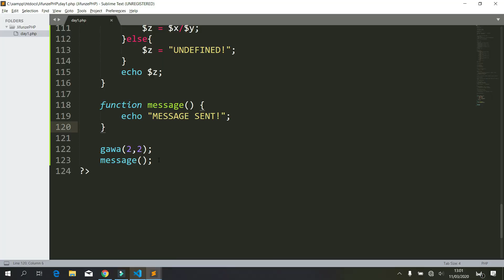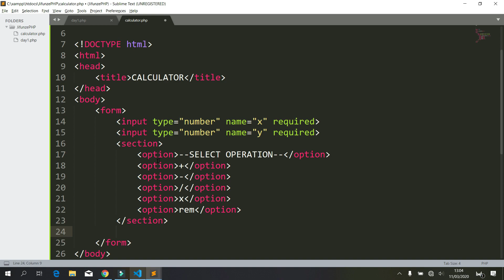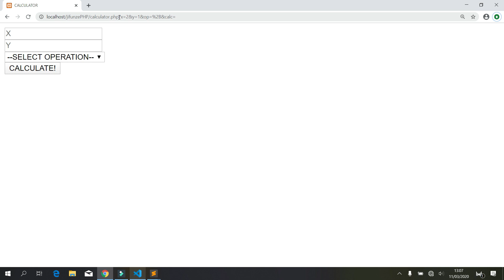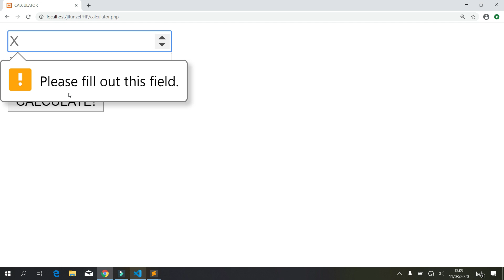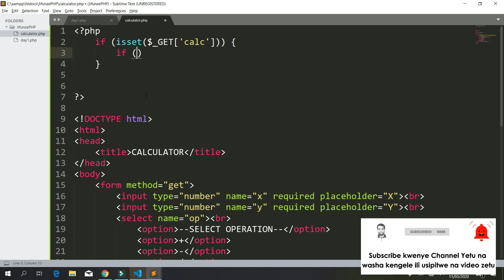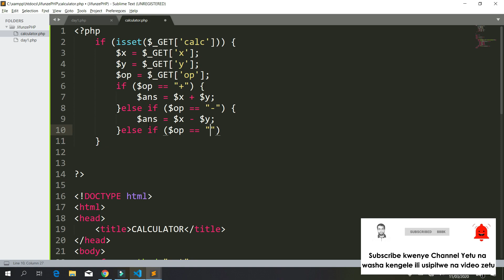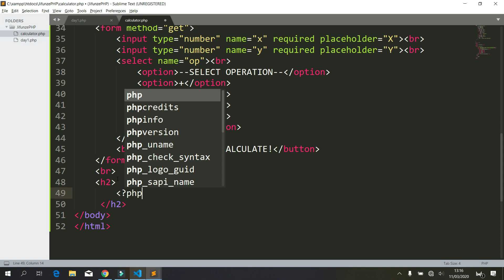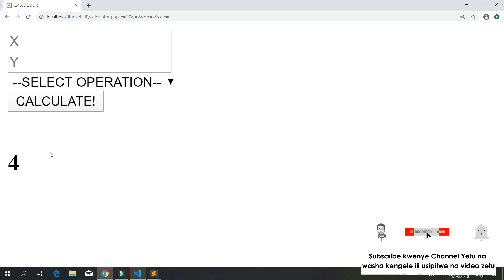Jifunze PHP na MySQL #08 - Creating Calculator in PHP and Using Superglobal Variables (Swahili)